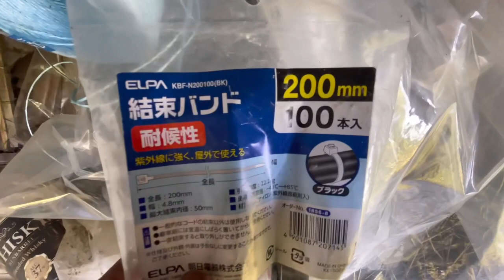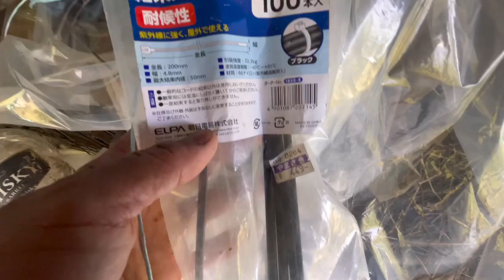Different Way on How to Grow Tomato in Japan| Paano ang Pagtatanim ng Kamatis sa Japan